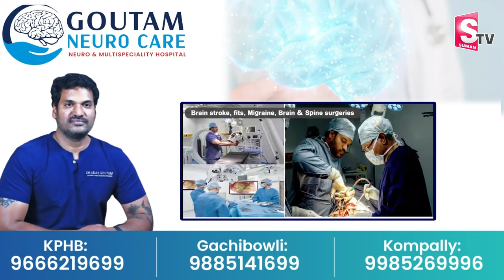అయోధ్యలో ఉద్రిక్తత పరిస్థితి.. | Ayodhya Ram Mandir Updates | Devotees At Ayodhya Ram Mandir